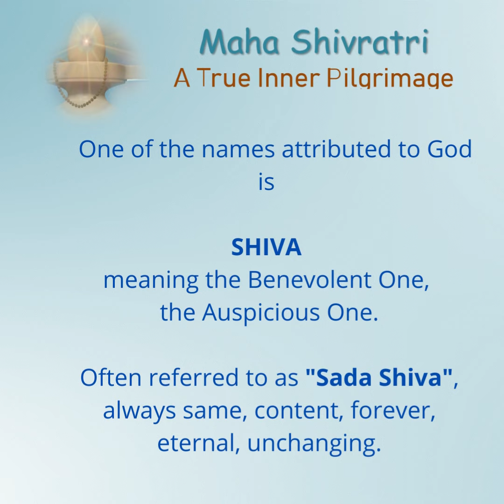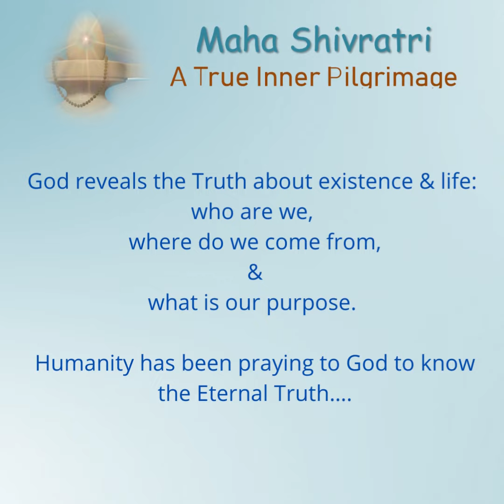Day 2 - God is Truth